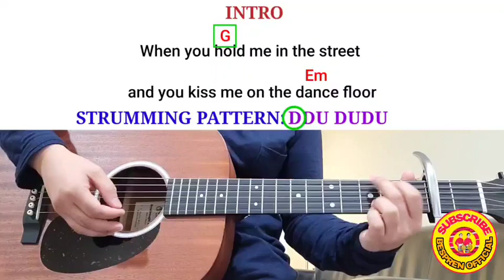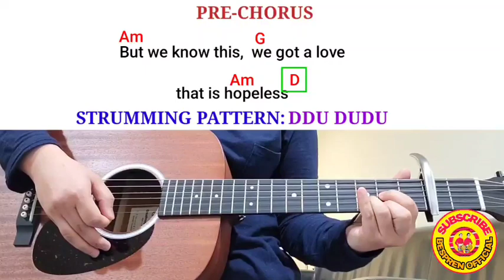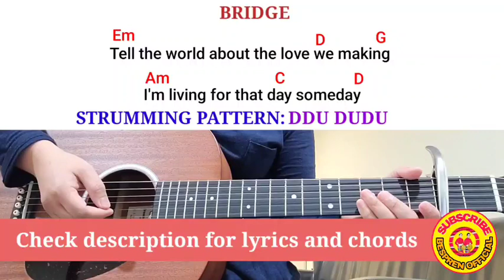SECRET LOVE SONG-Little Mix(Lyrics&Chords😍)Capo:2nd Fret||Super Easy Guitar Tutorial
INTRO

D         G
When you hold me in the street
                           Em
And you kiss me on the dance floor
                      C

Why can't it be like that, cause I'm
  G   D
yours

VERSE 1

   G
We keep behind closed doors
                                   Em
Every time I see you, I die a little
more
                                                         C
Stolen moments that we steal as the
curtain falls
                             G  D

VERSE 2

       G
It's obvious you're meant for me
                               Em
Every piece of you it just fits
perfectly
                                      C
Every second every thought I'm in so
deep
                           G
But I'll never show it on my
  D
face

PRE-CHORUS

Am                   G
But we know this, we got a love that is
Am     D
hopeless

CHORUS 1

Why can't I kiss you on the
  Em
dance floor?
                                C
I wish that I could be like that

Why can't we be like that? Cause I'm
G  D
yours

VERSE 3

Like you do when you’re with
Em
me, Does it feel the same?
                                              C
                                    G
Or would you play it safe and
D
stay
                 Am            G
Girl you know this, we got a love that
   Am     D
is hopeless

BRIDGE

            Em
And nobody knows, I’m in love with
            D        G
someone’s baby   (him)
             Am
I don’t wanna hide us away   (her)
Em
Tell the world about the love
D               G
we making (him)
Am                        C                    D
I’m living for that day, Someday
(her)

CHORUS 2

           Em
dance floor?

  G            D
yours, I’m yours

CHORUS 3

I wanna shout it from the
   Em
rooftops
                                 C

OUTRO

                       G
Why cant we be like that?

Enjoy playing your guitar guys!

Cheers,
Godbless

OUTRO

Cheers,
Godbless